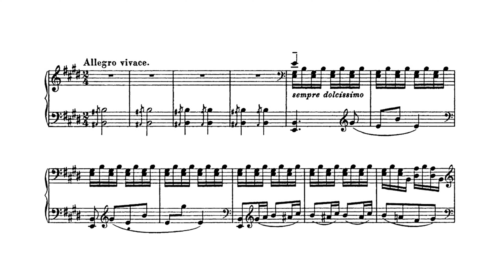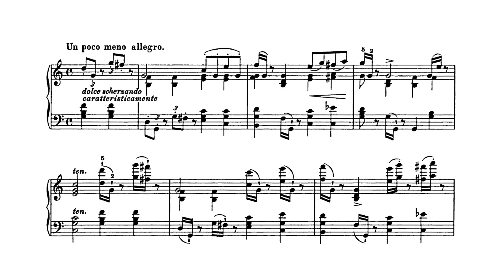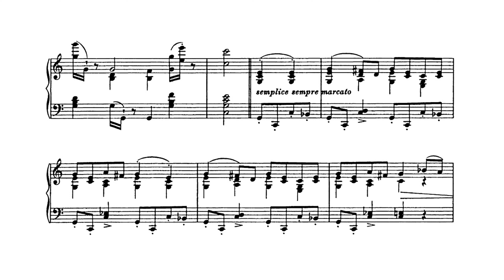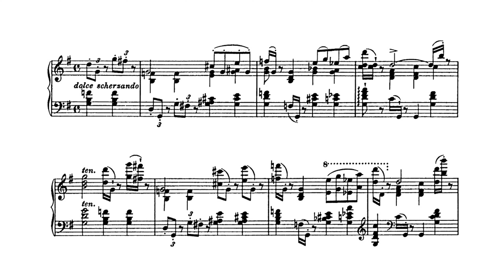F. Liszt - Album d'un voyageur, S 156, Book II: Fleurs mélodiques des Alpes, no. 9